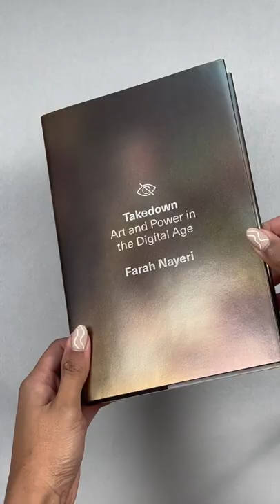This book is a work of art, Takedown: Art and Power in the Digital Age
Who gets to make art and who owns it? How do we correct the inequities of the past? What does authenticity, exploitation, and appropriation mean in art?

For centuries, art censorship has been a top-down phenomenon--kings, popes, and one-party states decided what was considered obscene, blasphemous, or politically deviant in art.

Today, censorship can also happen from the bottom-up, thanks to calls to action from organizers and social media campaigns. Artists and artworks are routinely taken to task for their insensitivity. In this new world order, artists, critics, philanthropists, galleries and museums alike are recalibrating their efforts to increase the visibility of marginalized voices and respond to the people’s demands for better ethics in art.